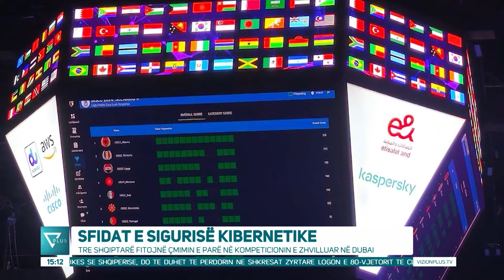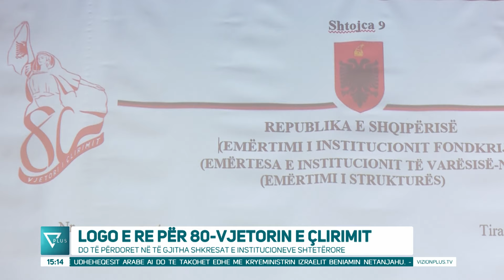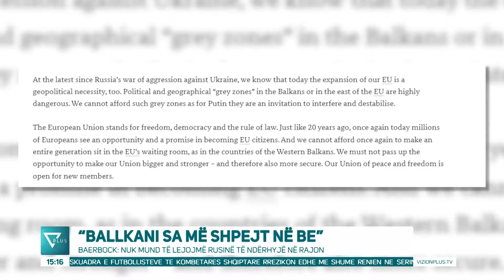Edicioni Informativ - 29 Prill 2024 - Ora 15:00 - News, Lajme - Vizion Plus